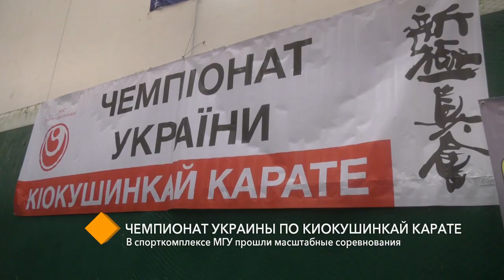В спорткомплексе МГУ состоялся чемпионат Украины по киокушинкай карате